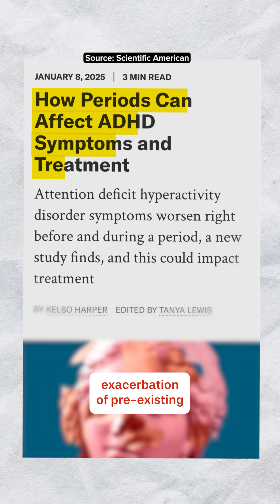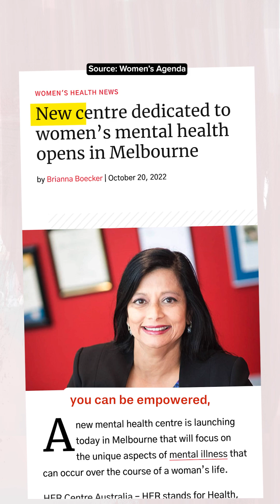Hysteria Episode 7: How Your Hormones Impact Your Mental Health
How does your menstrual cycle affect your mood and mental health? Professor Jayashri Kulkarni has been researching the impact of reproductive hormones, including oestrogen, progesterone and testosterone, on the brain. These hormones can play a significant role in the brain, in some cases leading to conditions like PMS and PMDD.

This is Hysteria, a new series about the barriers young women face navigating a health system designed for men, by men. New eps dropping every weekday.

Developed with support from Screen Australia
Produced, written and directed by Maddie Massy
Produced by Margie Bryant
Produced by Henry Zwartz
Edited by Tejas Bhat
Featuring Professor Jayashri Kulkarni AM